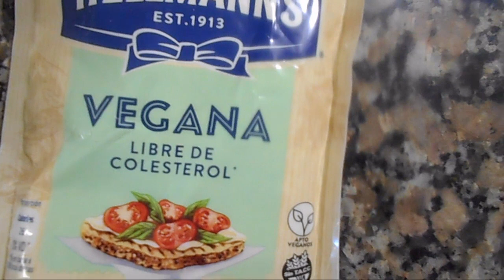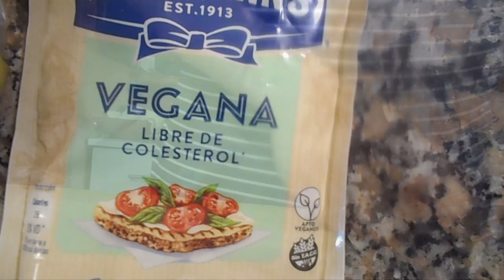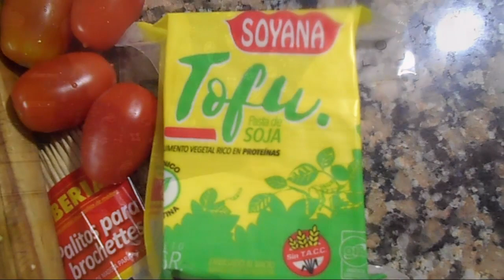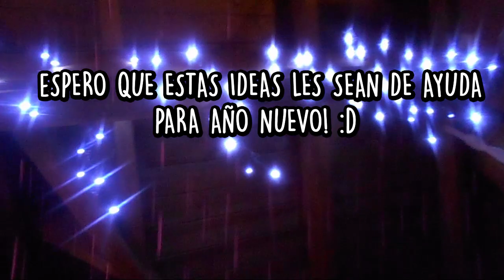NAVIDAD VEGANA! ♥ | Que comí en navidad! ♥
Hola a todos! ♥ Espero que hayan pasado una hermosa navidad! ♥
En el video de hoy les muestro todo lo que prepare para noche buena y Navidad! ♥ Espero haberles dado algunas ideas mas para preparar año nuevo! ♥
Les deseo un hermoso año nuevo y hasta la próxima! ♥
Lulú ♥